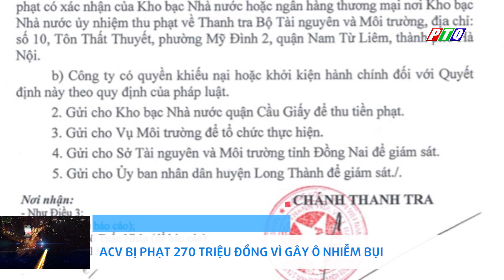ACV bị phạt 270 triệu đồng vì gây ô nhiễm bụi | PTQ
ACV bị phạt 270 triệu đồng vì gây ô nhiễm bụi